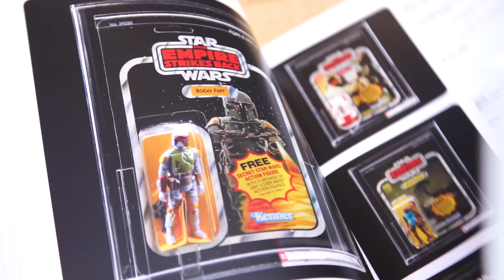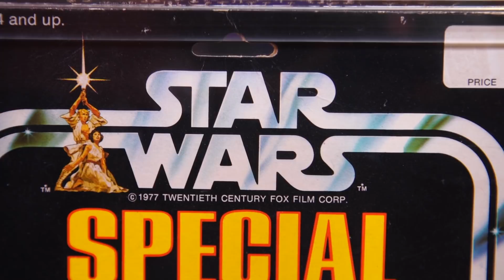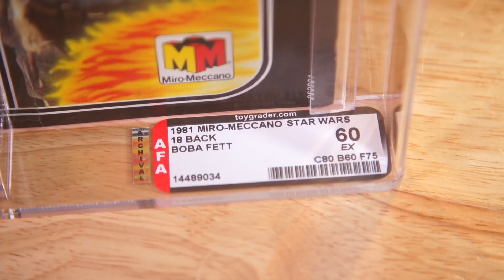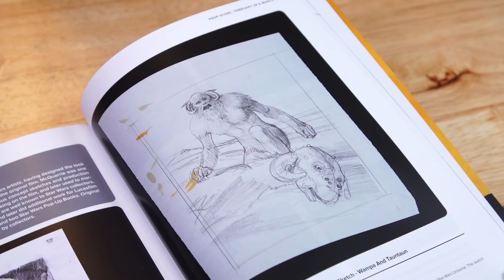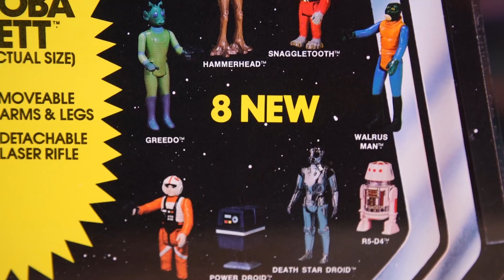Vintage Star Wars Collectibles Showcase!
A massive treasure trove of vintage Star Wars and pop culture toys and collectible ephemera are going on auction at the end of this month, and the folks at Prop Store bring a few of the rarities to our studio. We learn about prototype mockups, international figures, and even retail display pieces that would be the prize pieces for toy collectors.

Shot by Gunther Kirsch
Edited by Norman Chan